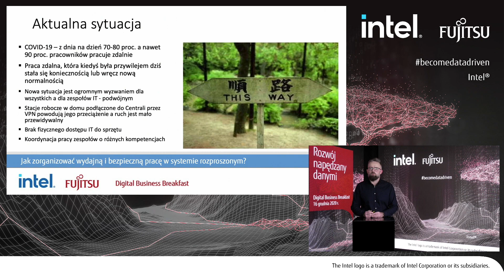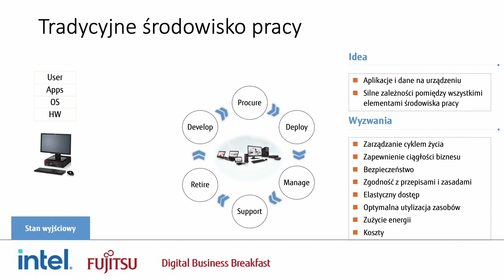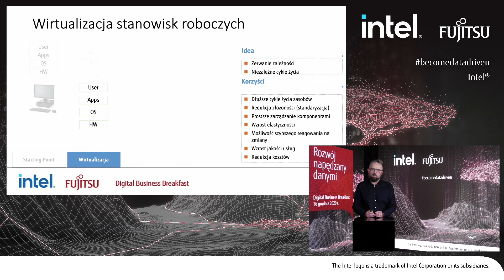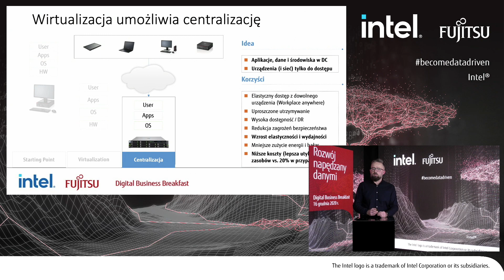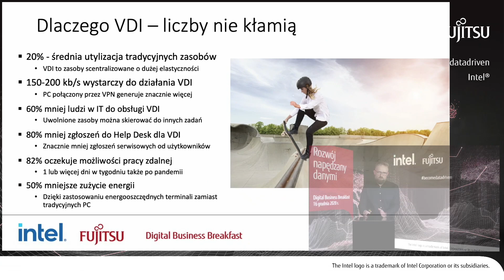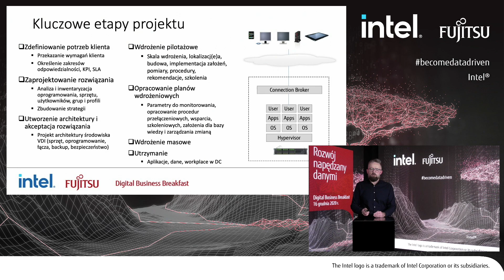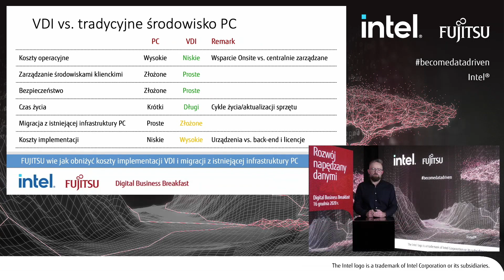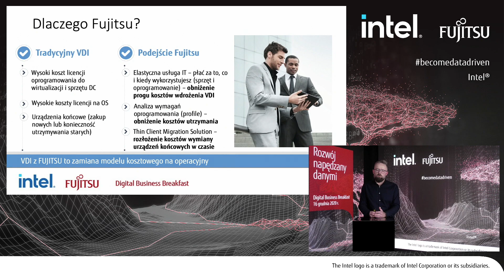Praca zdalna w nowej rzeczywistości. Jak przygotować się na nowe wyzwania?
Jarosław Cichoszewski opowie o nowej rzeczywistości i wyzwaniach jakie praca zdalna stawia przed organizacjami.